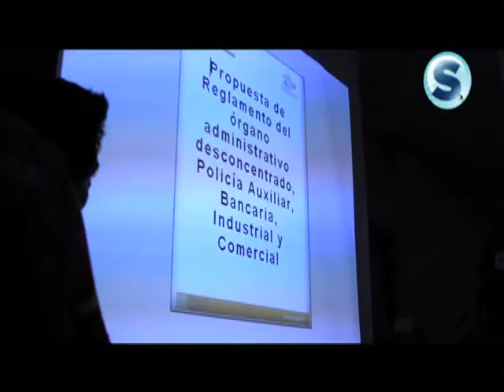Informe de Actividades Marco Tulio López Escamilla